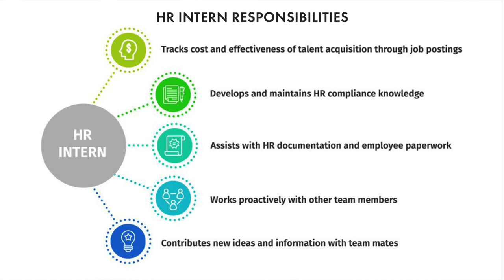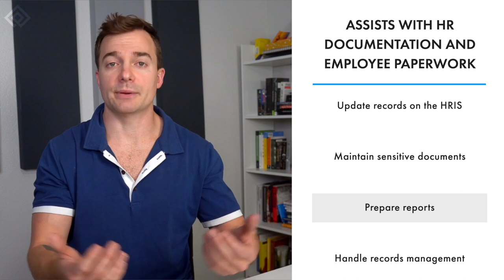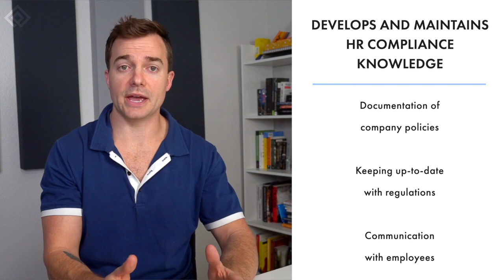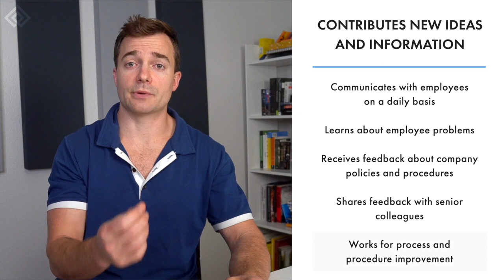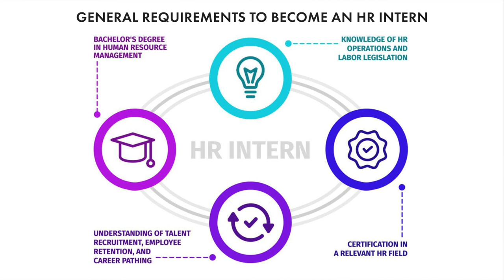What Does an HR Intern Do?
If you're interested in becoming a great HR professional, then check out our HR Certification Courses

HR interns perform administrative tasks related to talent acquisition, employee documentation, recruitment, and compliance. They contribute new ideas and work proactively with colleagues. Now let’s go ahead and look at each of these responsibilities in more detail.

HR departments handle documents related to employees, such as employment contracts, medical records, performance appraisals, resumes, and cover letters. These documents are either paper-based or electronic. Making sure that these documents are accurate and up-to-date is essential for HR operations and regulatory compliance. Interns update employee data on the human resource information system or HRIS. They maintain the confidentiality of sensitive documents and data.

Moreover, HR Interns prepare reports, for example, attendance reports that help monitor employee compliance with timing policies. They also assist senior colleagues with HR records management.

To learn more, watch the video.